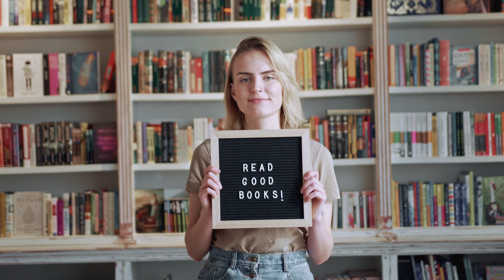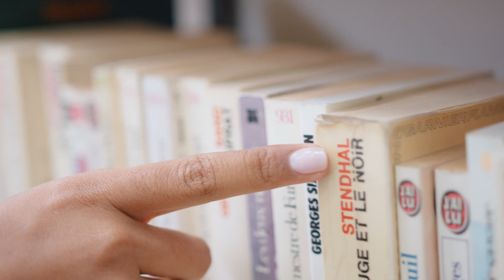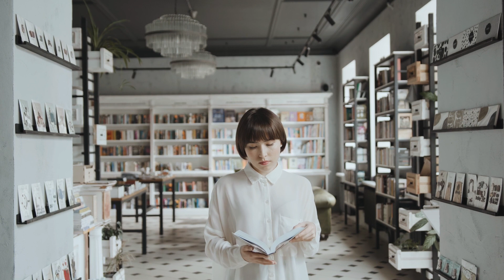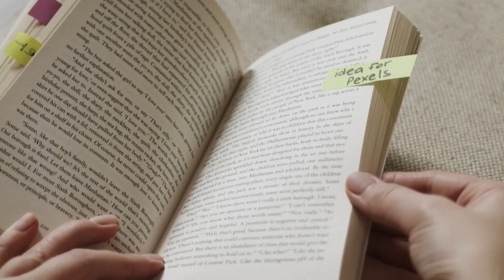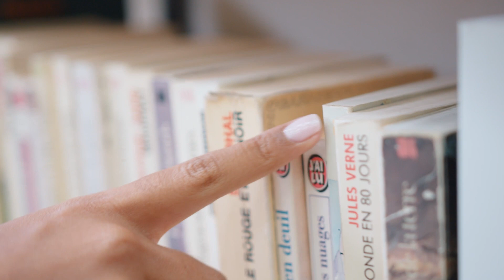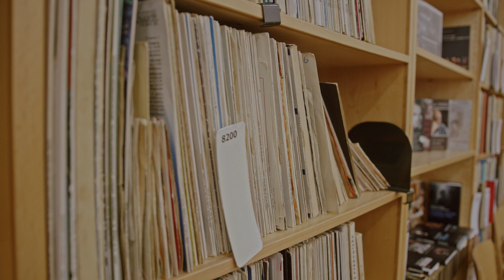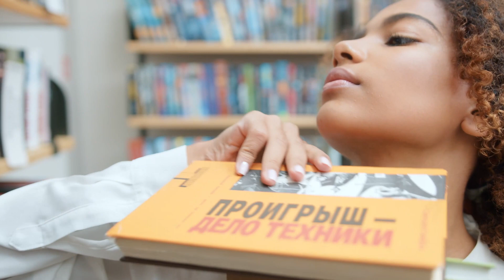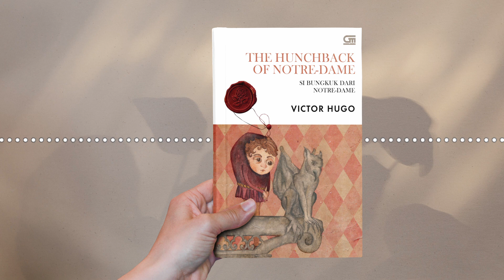Review Buku The Hunchback of Notre Dame karya Victor Hugo | Kaila Rina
review buku Si Bungkuk dari Notre-Dame (The Hunchback of Notre Dame) karya Victor Hugo. Diterbitkan oleh gramedia pustaka utama. Diulas oleh Kaila Rina.

Berlatar belakang Paris di abad pertengahan,The Hunchback of Notre-Dame mengisahkan tentang Quasimodo, si bungkuk yang buruk rupa. Dia tinggal di menara-menara Gotik Katedral Notre-Dame di Paris, dan menjadi pemukul lonceng. Orang-orang mengejek dan mengucilkannya karena penampilannya. Hanya Esmeralda, si gadis gipsi yang cantik, yang merasa iba kepadanya. Quasimodo menyayangi Esmeralda, namun diam-diam ada orang lain yang menghasratkan gadis itu–Claude Frollo, sang Wakil Uskup. Ketika Esmeralda menolak pendekatannya, Frollo merancang rencana jahat untuk menghancurkan Esmeralda, namun Quasimodo tidak tinggal diam.